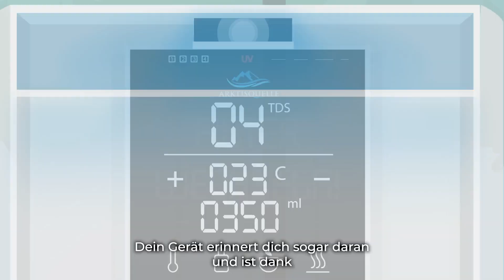Arktis Quelle: Dein Schlüssel zu reinem und frischem Wasser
🌊✨ Erlebe reines und strukturiertes Wasser mit dem Arktis Quelle Wasserfilter! ✨🌊
Mit dem einzigartigen Filtersystem kannst du ab sofort sauberes und gesundes Wasser genießen, das dich mit Energie versorgt.

Bestelle jetzt deinen Wasserfilter und erhalte mit dem Code: MELANIE5 einen Rabatt von 5% auf den regulären Preis! 💧🌿